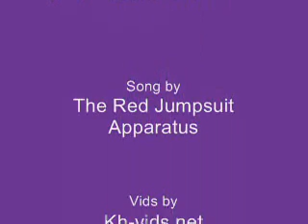Face Down-A Kingdom Hearts Tribute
lol. sry if its a little noobish! 1st AMV plz comment and rate

vid-kh.vids.net
song-face down by the red jumpsuit apparatus